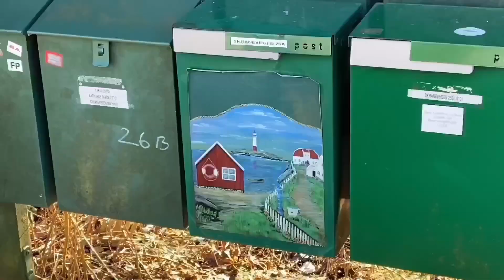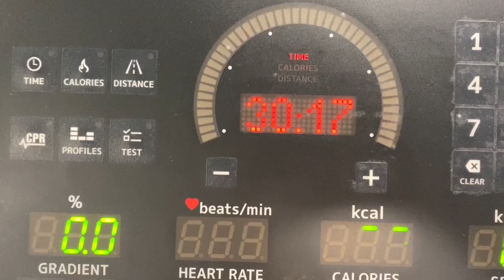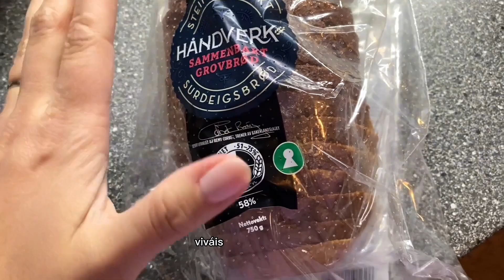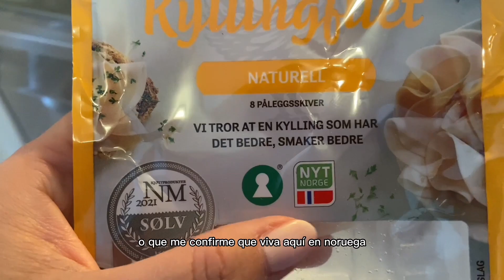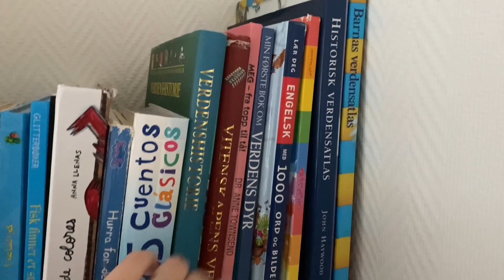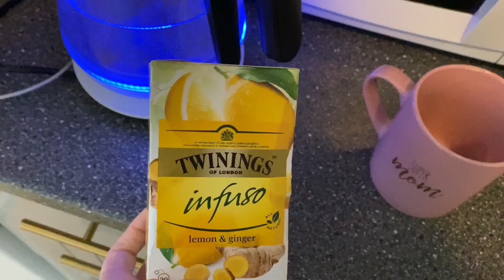Cómo es VIVIR en NORUEGA. Ya No soy la persona de hace 10 años | Maritakey: Vivir en NORUEGA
¡Hola a todos! ¡Bienvenidos a mi canal de YouTube! Soy Mar, una chica española que llegó a Noruega en 2012 gracias a una beca Erasmus y nunca imaginé que acabaría viviendo aquí. Ahora, estoy casada y tengo dos hijos y vivo en Bergen, una ciudad preciosa rodeada de montañas y fiordos. En mi canal, comparto mi experiencia como inmigrante en Noruega, hablando de la cultura, la vida cotidiana, y las curiosidades que he descubierto desde que llegué. También hablaré sobre temas que me interesan sobre el país escandinavo.

Espero que disfrutes de mis videos y si tienes alguna pregunta, no dudes en hacérmela saber en los comentarios. ¡Gracias por estar aquí!

En este video, comparto mi experiencia personal de cómo es vivir en Noruega, un país lleno de altibajos y emociones encontradas. Les hablaré sobre las veces que he llorado por sentirme sola y querer volver a mi país, pero también sobre la fortuna y el amor que he encontrado aquí.

En Noruega, he creado una familia hermosa con mi esposo y tenemos dos hijos maravillosos. Mi vida es tranquila, estable y segura, pero no ha sido fácil. Tuve que cambiar mi personalidad para adaptarme al estilo de vida noruego y aceptar las diferencias culturales.

También les hablaré sobre una fascinante tradición noruega: la compra venta de segunda mano. Les contaré mi experiencia con esta práctica popular en Noruega, que no solo es una forma de ahorrar dinero, sino también una forma de reciclar y cuidar del medio ambiente.

GUÍA BÁSICA: Viajar a NORUEGA